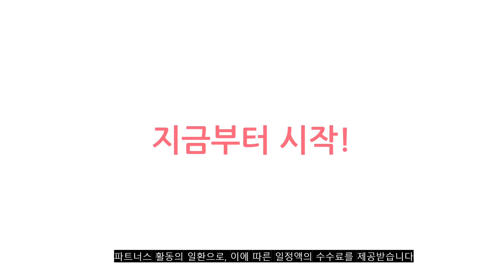이거 강력추천! 유아안전벨트인형 가격,후기,평점 비교 추천순위 top10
❤️❤️❤️이거 강력추천! 유아안전벨트인형 가격,후기,평점 비교❤️❤️❤️
1위. 캥거루루 아동용 메모리폼 루띠쿠션 안전벨트인형, 토끼, 1개 [44,800원]

2위. 쁘리엘르 치치 모찌 토이 안전벨트쿠션, 치치모찌, 1개 [13,410원]

3위. 보보 모찌 안전벨트 쿠션, 보보모찌, 2개 [26,820원]

4위. 어반카 차량용 인형 안전벨트 쿠션, 기린, 1개 [8,900원]

5위. 캥거루루 아동용 메모리폼 루띠쿠션 안전벨트인형, 고양이, 1개 [44,800원]

6위. 쁘리엘르 치치 모찌 토이 유아 안전벨트 쿠션, 치치모찌, 2개 [26,820원]

7위. 쁘리엘르 유아용 딩고 모찌 토이 차량용 안전벨트 쿠션, 1개, 그린 [12,730원]

8위. 쁘리엘르 다이노 토이 안전벨트, 1개 [12,510원]

9위. 쁘리엘르 몽키 토이 안전벨트인형, 1개 [12,730원]

10위. 어반카 차량용 인형 안전벨트 쿠션, 대형당근, 1개 [8,900원]